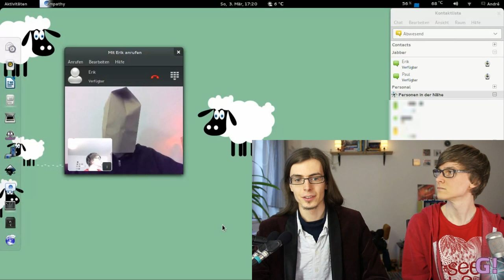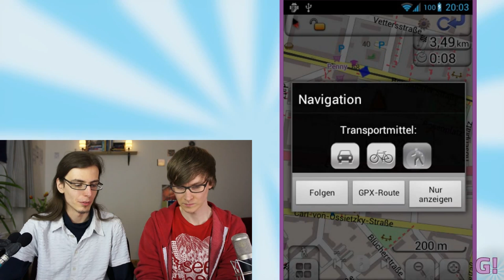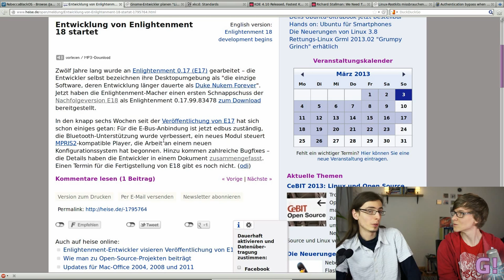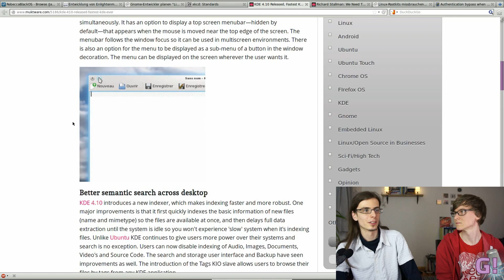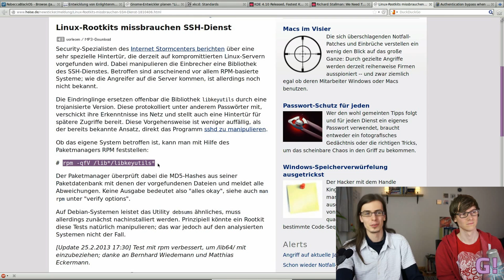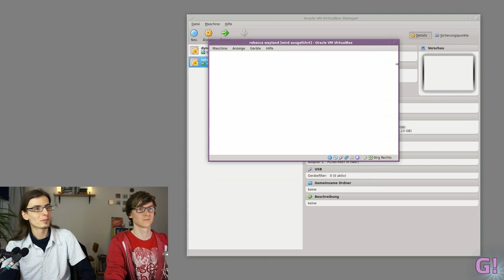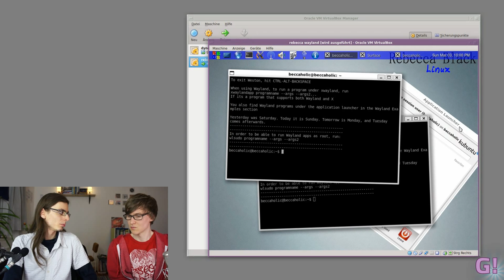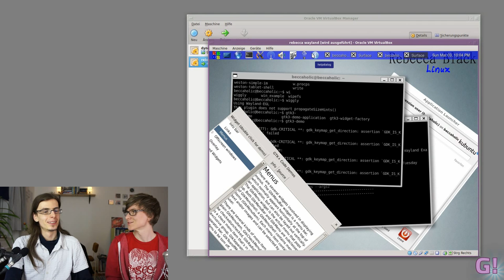GNU funzt! - Episode 4 - Hallo Wayland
Diesmal bei "GNU funzt!": Warum User besser nicht an der Uhr drehen sollten und was in unserem Podcast noch so gedreht wird. Schaltet ein und findet's raus, wer oder was uns nach Chemnitz bringt. PLUS: Richards Antwort auf Marks Antwort auf Richards Aussage.

Und so viel mehr!